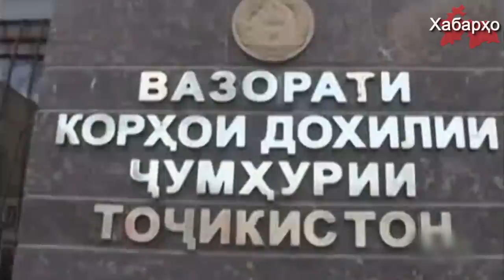В Таджикистане началось принудительное дактилоскопирование населения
Таджикские власти массово снимают отпечатки пальцев у жителей страны старше 16 лет. Данные мероприятия проводиться в рамках спецоперации под названием “Чистка”, при этом за дактилоскопическую регистрацию будет взиматься плата в размере 4 сомони (около 50 центов).